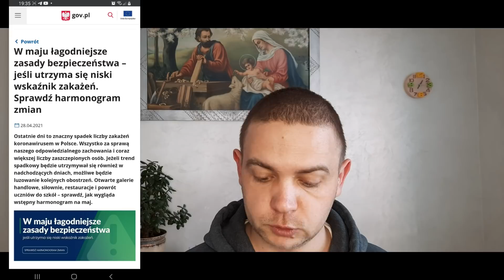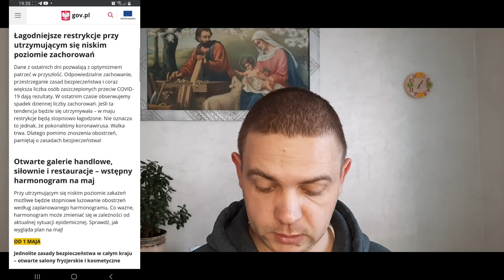Польща | Найкраща Новина | Розкажи Усім | Польша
ВІЗА В ПОЛЬЩУ. БЕЗВІЗ. РОБОТА В ПОЛЬЩІ. ЗАРОБІТЧАНИ В ПОЛЬЩІ. КАРТА ПОБИТУ ДЛЯ УКРАЇНЦІВ. ОБСЕРВАЦІЯ. ПЕРЕТИН КОРДОНУ. ГРАНИЦЯ. СТРАХОВКА. КОРДОН. ЗАРОБІТКИ В ПОЛЬЩІ

✅💲 ПІДТРИМАЙТЕ ЦЕЙ КАНАЛ і АВТОРА:
- на картку:

💲💲💲Рекомендуйте TransferGo друзям в Польщі і отримуйте по 100 злотих!

Саша Матвеєв

💲💲💲Безкоштовні грошові перекази з Польщі та інших країн Європи в Україну

ЗАЛИШАЙТЕ ЯКОМОГА БІЛЬШЕ КОМЕНТАРІВ, ЦЕ ДУЖЕ ДОПОМАГАЄ ПРОСУВАННЮ КАНАЛУ. А ТАКОЖ МОЖЕТЕ ПОДІЛИТИСЯ ВІДЕО В СОЦМЕРЕЖАХ АБО ПРОСТО ВІДПРАВИТИ КОМУСЬ З ДРУЗІВ, ЮТУБ ЦЕ ТЕЖ ВРАХОВУЄ.